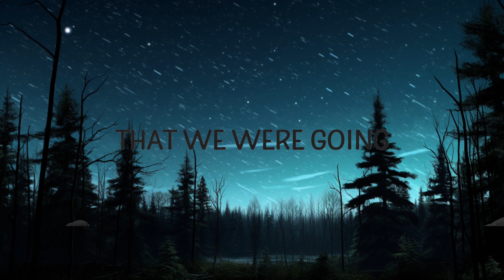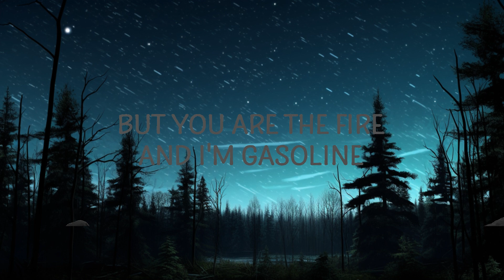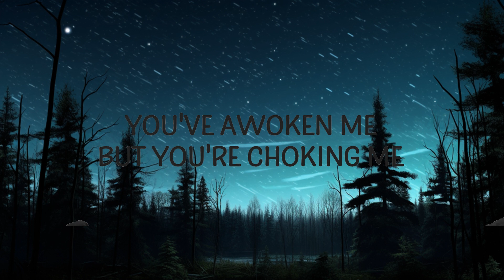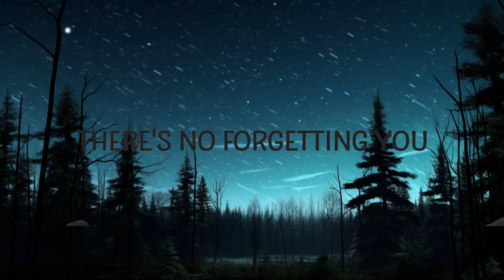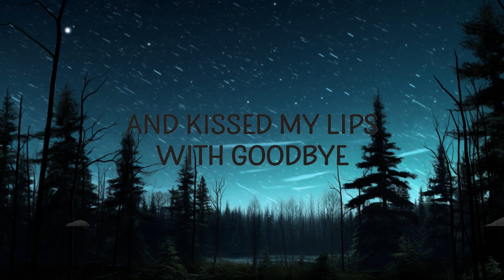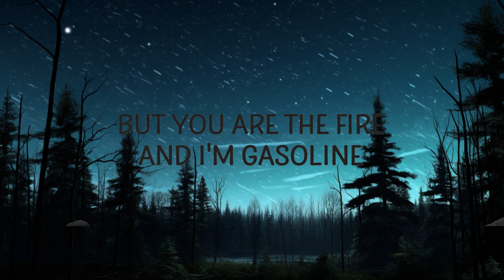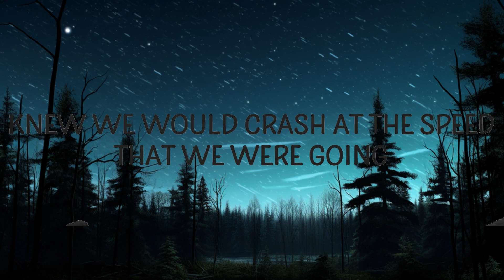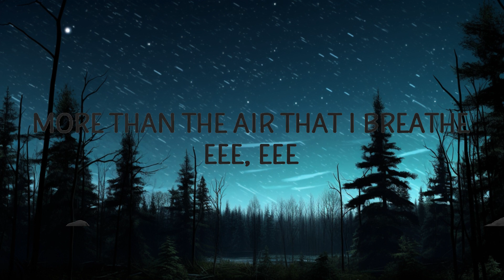Charlie Puth - Dangerously (Lyrics) |1HOUR LYRICS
Charlie Puth - Dangerously
I love you dangerously

(Lyrics):
[Intro]
Ooh, ooh

[Outro]
Mmm, mmm